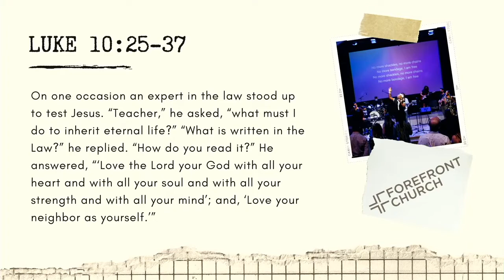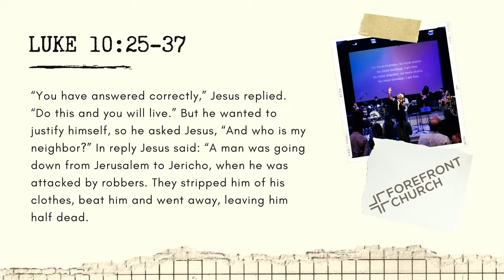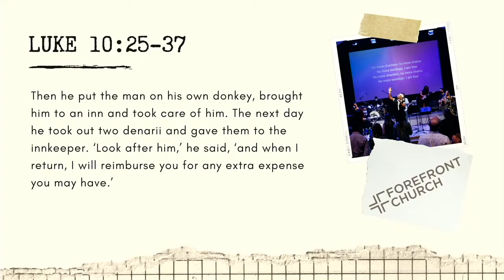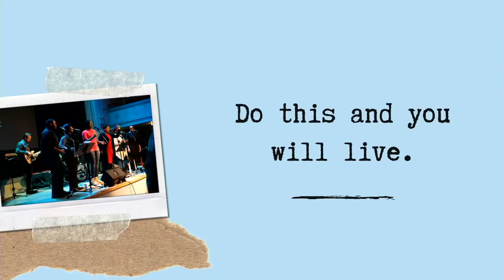Love and dignify your neighbor | Sermon 10/10/21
Love and dignify your neighbor. Rev. Venida C. Rodman Jenkins inspires us to consider how we can embrace others, regardless of differences, and how scripture speaks to this through the passage of the Good Samaritan (Luke 10: 25-37). Happy National Coming Out Day!

The sad news of the sudden passing of Pierre Colas was shared today. Pierre, the husband of Worship Pastor, Angela Lockett, was a generous and inspiring man. He was a reliable team member every Sunday at Roulette and touched many at Forefront. We will miss him deeply. Please share message, notes, images about Pierre